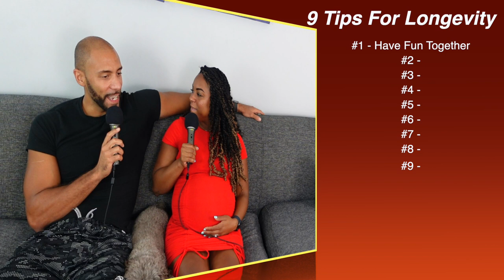Surviving the Early Years in a NEW RELATIONSHIP IN YOUR 20'S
Relationships are hard nowadays.  In this episode we breakdown some of the main things that have helped us thrive 13 years plus!  With a baby on the way and still madly in love! True love does still exist and we want share some of the secrets that keep that spark alive!

13 YEARS OF LOVE!!!  Watch this video that highlights our LOVE STORY, along side the big new change in our life... A BABY ON THE WAY!!

Who we are & what's our goal?:
- 1 Conversation at a time we keep it entertaining, keep it fun, keep it informative, and most of all keep it real to provide perspective to help you grow individually and together in a partnership!